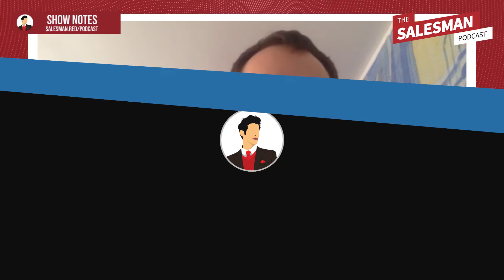How to MASTER Account Management With Dan Englander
Dan Englander is the author of “Mastering Account Management” and joins me on today’s episode of the Salesman Podcast to share how to do just that.

Nothing too flashy in this episode, just the fundamentals that lead to 90% of success in sales –

- How to put together an “after the close” funnel
- Why account management really matters and shouldn’t be something that is left to chance
- How you can reach out to current customers without “checking in”…